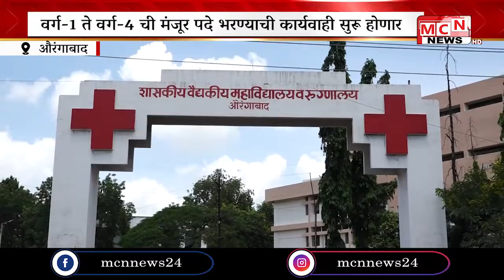शासकीय वैद्यकीय महाविद्यालयातील घाटी वर्ग 1 ते वर्ग 4 ची मंजूर पदे भरण्याची कार्यवाही सुरू होणार